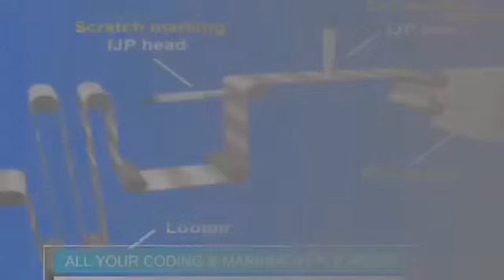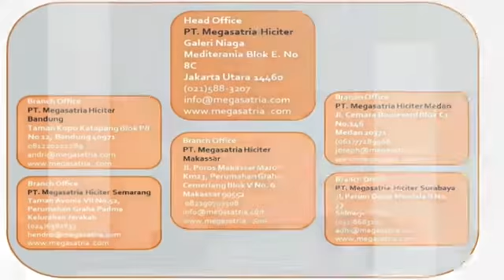DIGIEXPO MEGASATRIA COMPANY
The 1st International Exhibition of Food and Beverage products, Technology, Ingredients, Additives, Raw Material, Services, Equipment, Supplies.